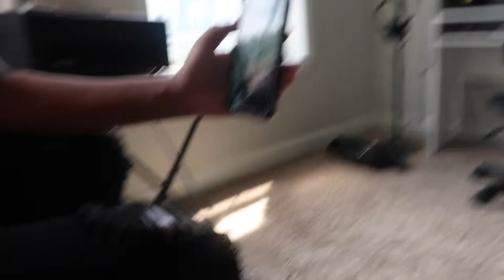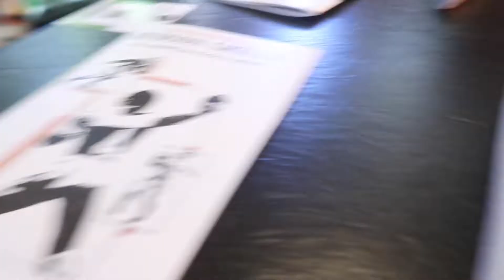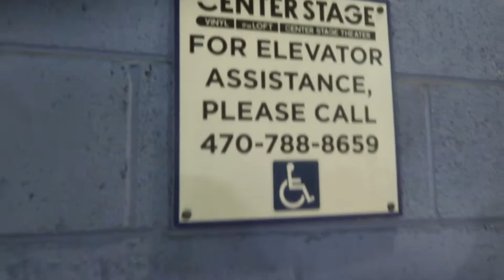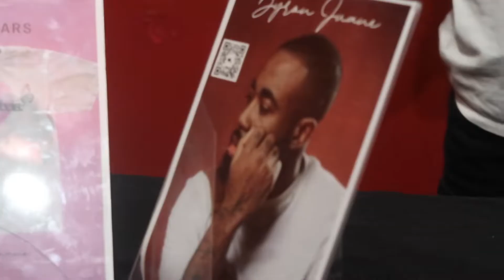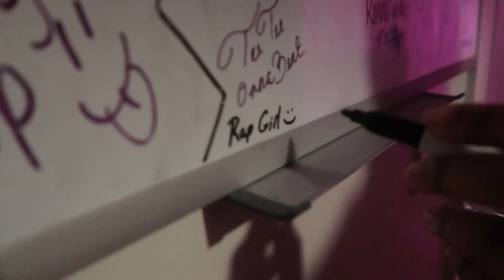SURPRISING BYRON JUANE W / THE RAP GIRL | KENYON DIXON TOUR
MY FIRST TIME MEETING BYRON JUANE. RAP GIRL DROVE DOWN TO SURPRISE HIM AT HIS SHOW OPENING UP FOR KENYON DIXON.